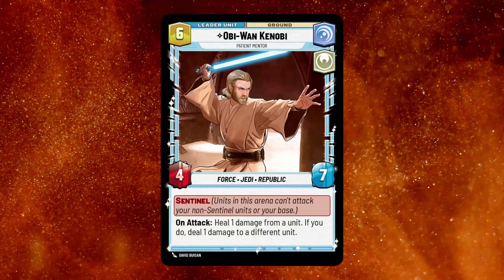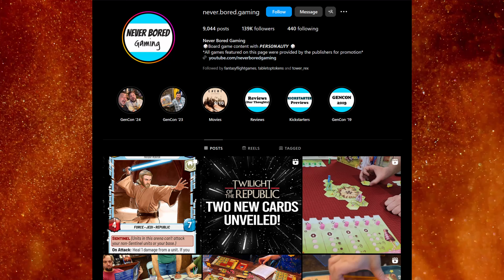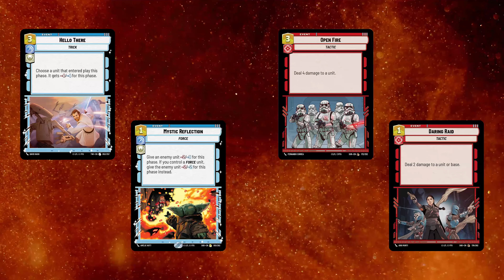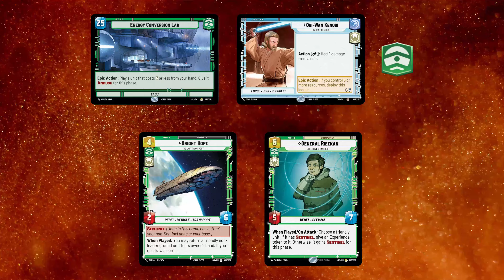Obi-Wan Leader with Supporting Cards + A New Rare Base! - Star Wars Unlimited TOTR Spoilers - 4/9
X-wing the miniatures game and Star Wars Unlimited are tabletop games designed for and marketed to adults 14 years old and above. The videos on this channel are entirely designed to be viewed by the same adult audiences, and are not intended to be viewed by children.

Melbourne SWU Planetary Qualifier (sold out at the time of this video going live)